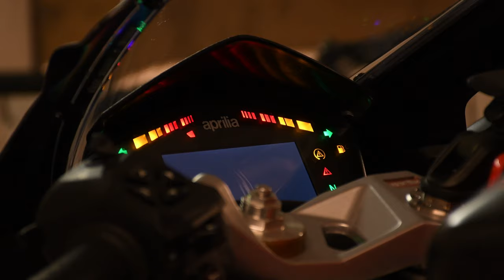Aprilia RS 660 | MIVV DELTA RACE + Flames | Bike Porn | 4K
Bike:  @ApriliaOfficial   RS660
Filmed with Nikon D7500
@MivvExhausts  DELTA RACE installed.

Chapters:
Intro (0:00)
Close ups (0:05)
Lights: ON (0:25)
Bike: ON(0:31)
Bike Sound: ON  (0:52)
Unmounting the Bike (1:10)
Readiing the bike (1:28)
Knee Drag (1:49)
Outro (2:01)